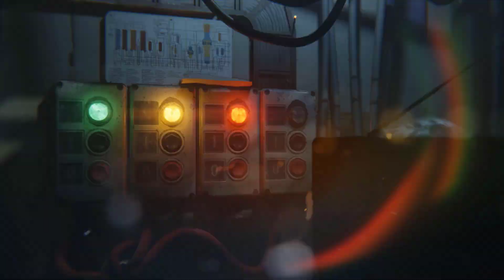Smeye World Mystery Box Battle - Another Funko Grail Ducky Pull! Trying Some New Candy Too!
Ready for another Smeye World Mystery Box Battle? Yes, it's another Funko Grail Ducky Pull! Plus a some Jnavotoys Mystery Boxes and tasting some new candy too!
Linktree for deals, savings, videos, and more!